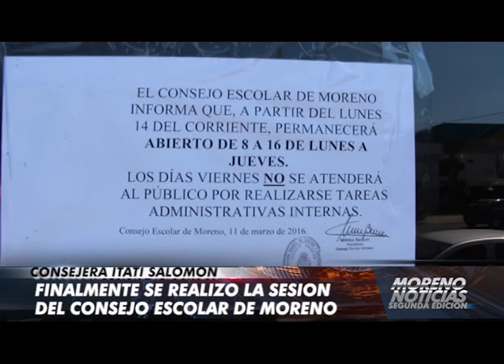Finalmente se realizó la sesión del Consejo Escolar de Moreno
Itati Salomon